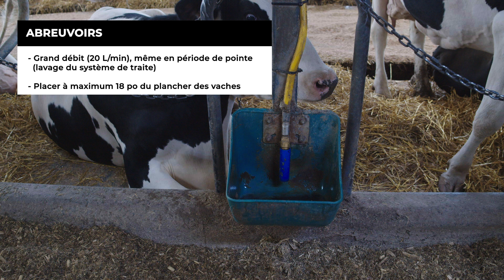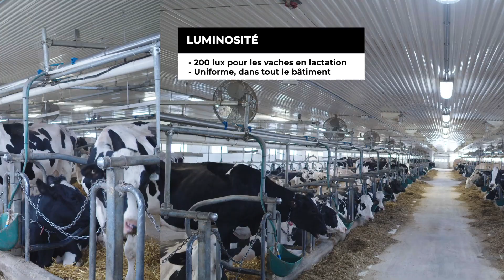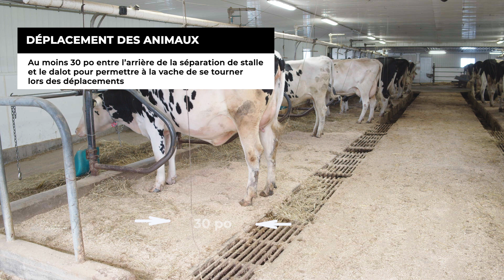Améliorations d’une stabulation entravée pour les bovins laitiers – Constru+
Avec les normes de logement/stalles des bovins laitiers qui sont en constante évolution, certains types de logement comme les stabulations entravées doivent être adaptés pour maximiser le confort et le bien-être des animaux. Des recommandations sur la largeur et la longueur de stalle, la longueur des chaînes d’attache, le positionnement du dresseur, la disposition des abreuvoirs et la conception de la mangeoire sont des aspects qui peuvent être améliorés.